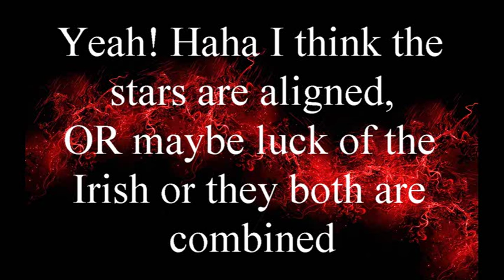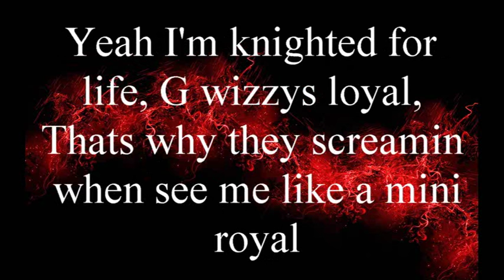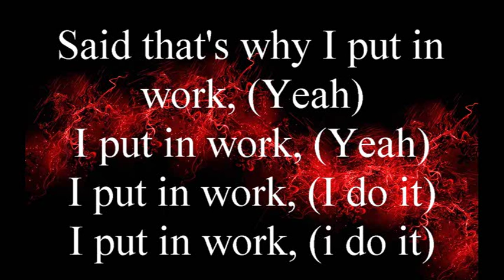Put in Work (Banker Brilliance)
Banker Brilliance Submission for Knighted Ventures
We Put in Work so it only seems fitting!